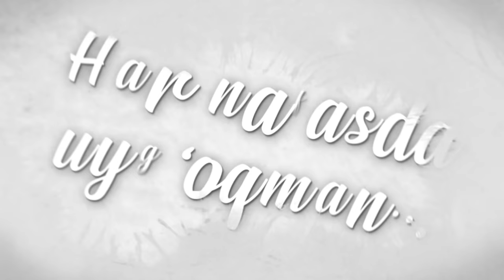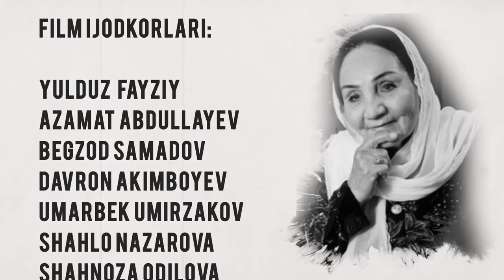O'ZBEKISTON XALQ ARTISTI TO'TI YUSUPOVA XOTIRASIGA BAG'ISHLANADI